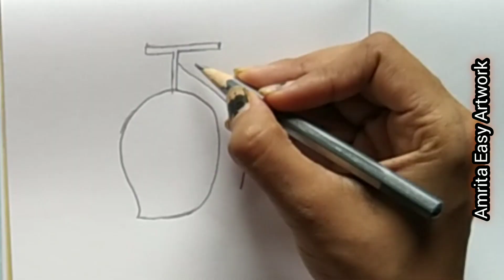4 types of Mango from number 5 Easy art kids Coloring & sketch drawing tutorial Step by step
Before watching this video:

I am sharing ideas with you for making a wonderful picture art. you can make a beautiful drawing. It is a original video. you can easily understand the drawing step by step, It is so simple and easy art.

Topic:
How to draw Mango from 5 number
Mango drawings
4 types of mango

Sweet Mango

 Water color
 and
Pastel color

 Ripe Mango
Mango Sketch

Easy step, Easy way, Easy Draw, Easy process, Easy Method,
Easy mango drawing
Learning colors with Draw Mango
This tutorial is Very easy for kids
 Art Colors With Colored Markers
step by step drawing and colouring oil pastel.
 Easy mango drawing for nursery kids
 easy artwork,  painting ideas for beginners, amazing art designs.fruits drawing

How to draw Sketch and paint color  easy art, Tutorial video, beginners, step by step pencil drawings

How to draw a easy step mango
How to draw Mango fruit
Easy mango drawing chitrokala,
 drawing for students
Mango ka chitra kaise banaye
aam ka chitra kaise banaye
Mango drawing for beginners
Mango drawing tutorial video
Mango drawing Water color
Mango drawing Oil pastel
Mango drawing Sketch
Mango Drawing and coloring
Step by step
Mango kaise draw karte hai
Simple Mango drawing art
pencil paper oil pastel colour
water color